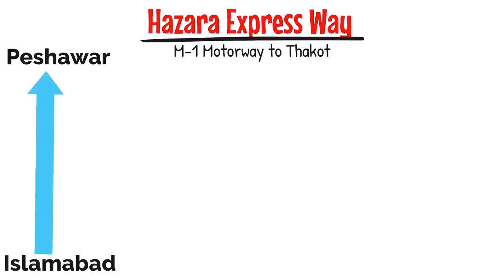Multan to Naran via Hazara Motorway || Road Trip to Naran || Travel to Naran Jul 2021 || Episode 1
A memorable trip from Multan to Naran Valley
NARAN (Urdu: ناران ‎) is a medium-sized town of upper Kaghan Valley in Mansehra District of KPK. It is located 780 Km from Multan, 620 Km from Lahore & 285 Km from Islamabad at the altitude of 2,409 meters (7,900 ft).
It is a popular tourist attraction locally as well as internationally.

Road trip to Naran Kaghan on Hyundai Tucson and explore the beauty of the Valley